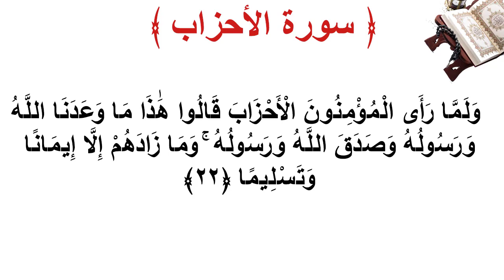سورة الأحزاب الأية 22